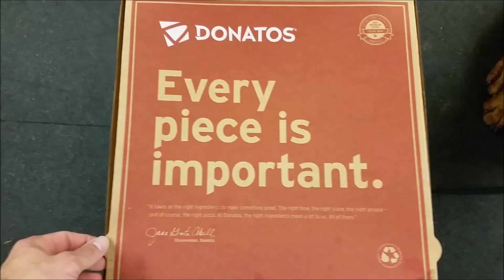Sasha and the pizza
Sasha is going through boarding school with Michael at All Creatures Animal Hospital to help her learn to control her excitement and to learn some basic commands. Here she shows off how well she can stay... and ignore a delicious pizza!